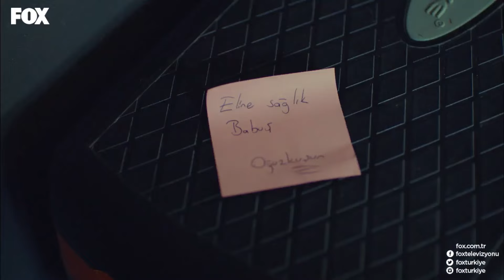يابراك تقع في أحضان باريش - الحب الأول 4N1K (مدبلجة بالعربية)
يابراك تقع في أحضان باريش - ضعني على الأرض!

الحب الأول 4N1K (مدبلجة بالعربية)

الإنتاج: FABRiKA YAPIM